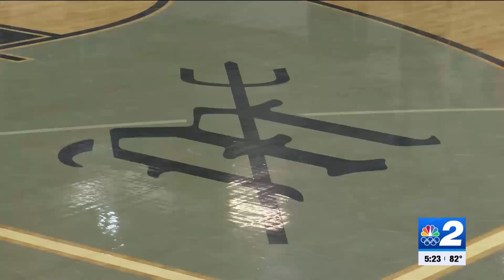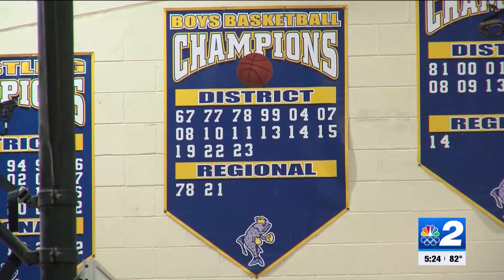Three Southwest Florida basketball teams playing in state final four